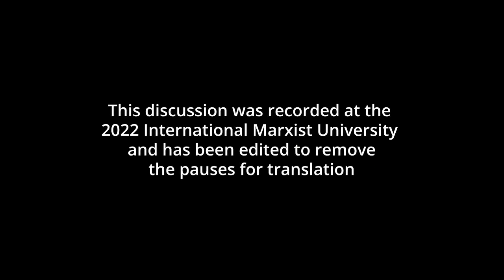The Permanent Revolution in Europe: 1848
In February 1848 the Communist Manifesto declared, “The proletarians have nothing to lose but their chains. They have a world to win.” Only days later, the workers of Paris overthrew their king and ignited a revolutionary inferno that scorched the whole of Europe. In just a couple of months, the old absolutist powers of Europe buckled under the pressure of the masses. Universal male suffrage, national liberation and the end to the last vestiges of feudal oppression were fought for heroically by the masses and even won, for a time.

In all countries, the working class formed the most determined fighting force of the revolution, but in France the workers went so far as to challenge directly for power in the great June insurrection: “the most colossal event in the history of European civil wars”. But trembling at this first bold attempt at a “Communistic revolution”, the ruling classes in every country ran directly into the arms of military and clerical repression, and carried out a vicious counter-revolution which destroyed even the most basic democratic gains of the revolutions of 1848.

To understand these titanic events, Marx and Engels had to grapple with questions that still confront revolutionaries today, and the conclusions they drew, on the permanent revolution, the national question, the dictatorship of the proletariat and more, still provide us with an inexhaustible armoury of lessons. In this session we will draw out these lessons in the context of 1848, and discuss the impact of these events on the future class struggle, and on Marxism itself.